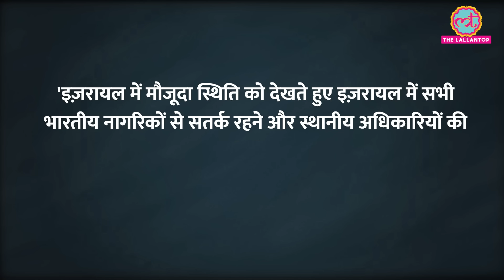Israel Attack के बाद PM Modi ने जारी की अडवाइजरी, भारतीय छात्रों ने बताए हालात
The Israel-Hamas conflict rages on, raising concerns worldwide. Israel faces a challenging situation, and the safety of its citizens remains a top priority. In the midst of these developments, Indian Prime Minister Narendra Modi has issued advisories for the safety and security of Indian nationals stranded in Israel. As the situation unfolds, Indian students like Vimal, who are currently in Israel, provide valuable insights into the current conditions. Join us as we hear from Vimal and gain a firsthand perspective on the ground in Israel. We aim to bring you the latest updates and voices from those directly affected by this ongoing conflict.

Edited By:Asad